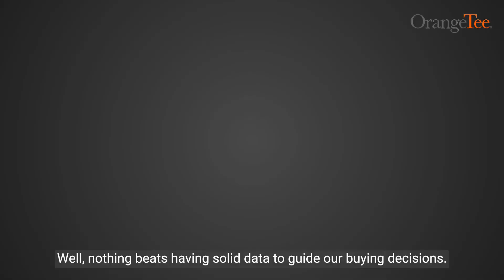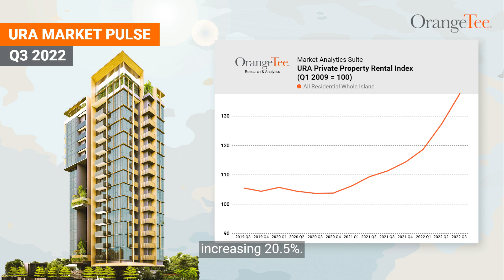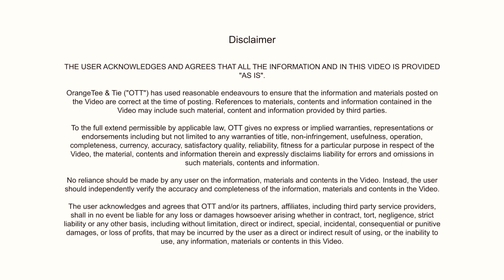Rents ROSE at the FASTEST PACE in 15 years in Singapore!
Contents of this video:
0:00 - Introduction
0:38 - First Trend: Prices rose at a faster pace to a new record high in Q3
1:15 - Second Trend: Many new condos in the suburbs were sold above S$2,000 psf
1:40 - Third Trend: Rents hit another new high
2:13 - Outlook for the Private Residential Market in the coming months

Read our full Q3 Private Residential Market report at: 👇🏻